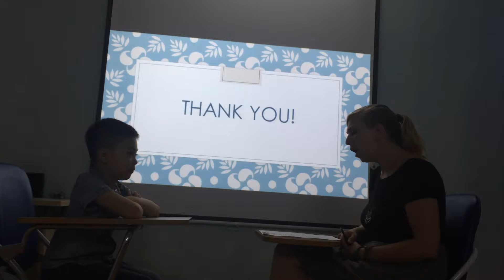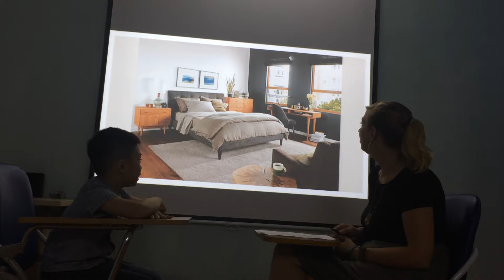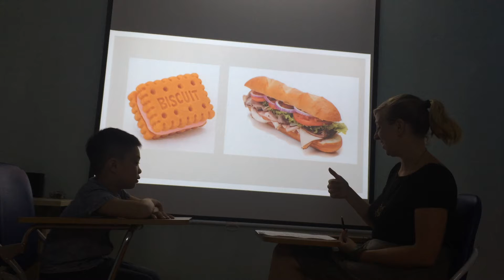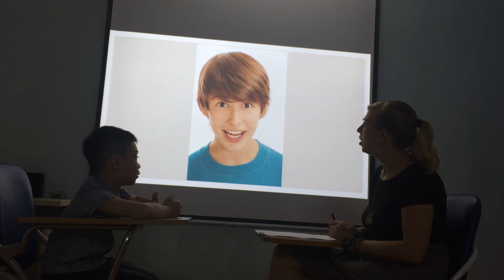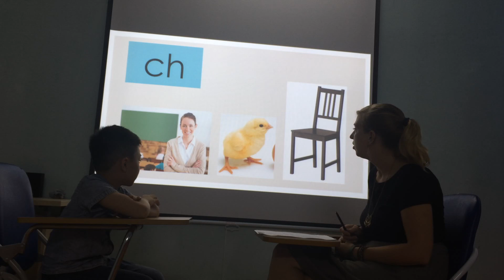Albert - Mover 3 - Speaking test (26/04/2018)